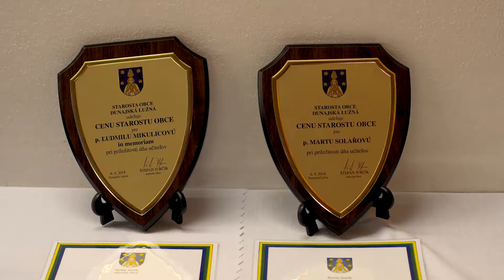Den Ucitelov Dunajska Luzna 2018